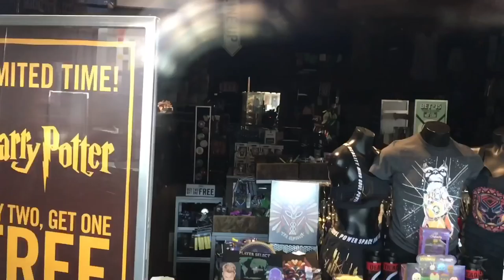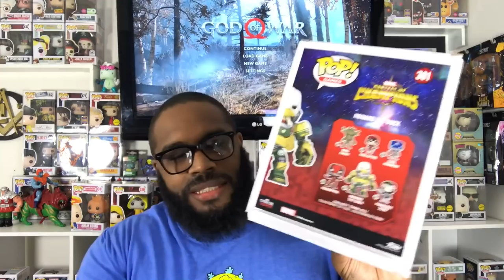Epic Day for the Beard!! 2 Chases, 2 GRAILS 🔥🔥🔥🔥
Set out on a hunt for the Georgie Chase from It Wave 2. Picked up a unexpected preorder and Unboxing some grail packages from my wife and a trade.